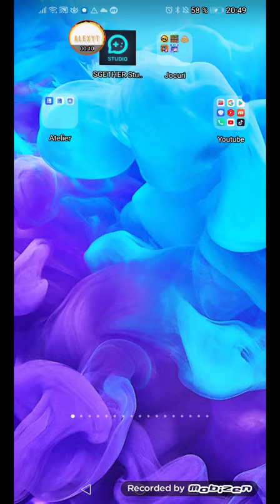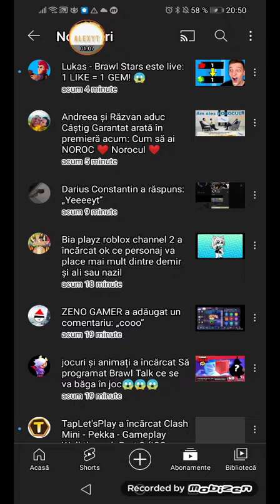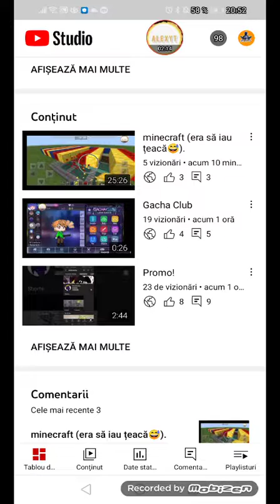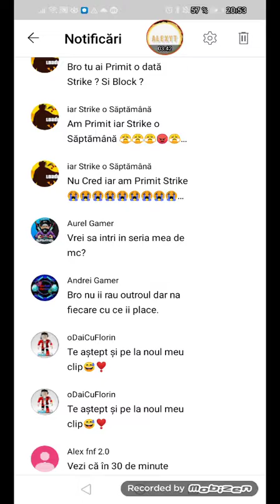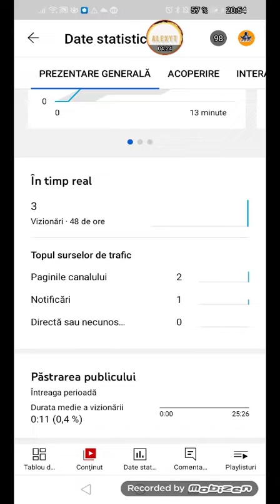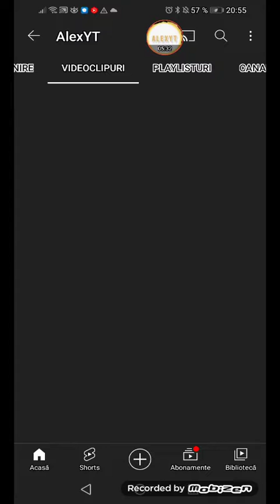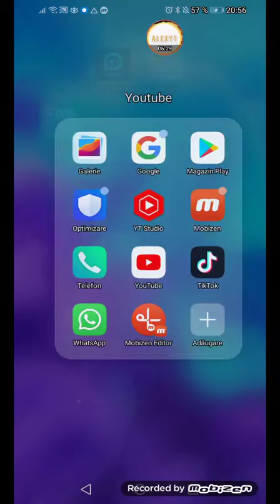200 ABONATI II YEEEEEY!!!! HAI CU ȘAMPANIA CU BEREA CU ȚUICA 😎😎😎😎